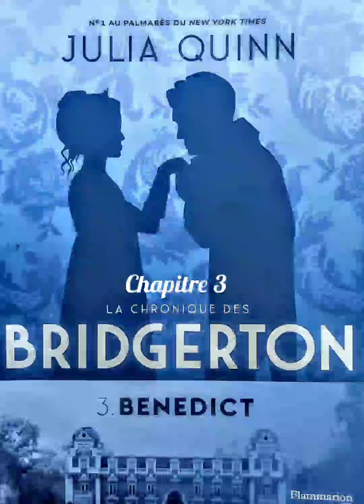Chapitre 3 - 3.Benedict - La Chronique Des Bridgerton - Livre Audio